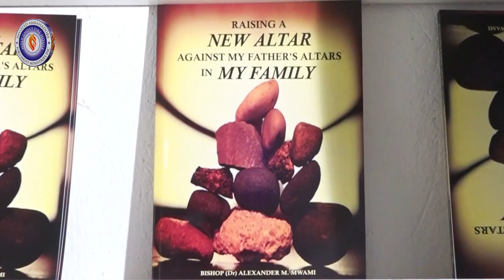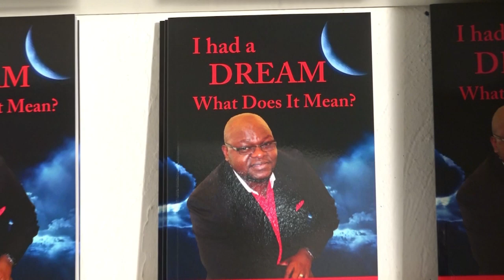Divine Escape By Bishop Dr Alex Episode 1